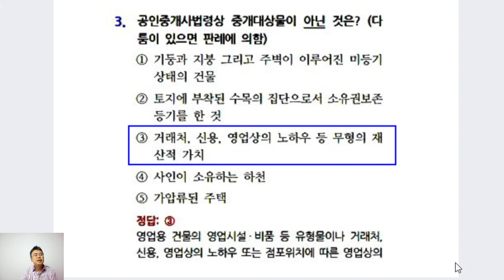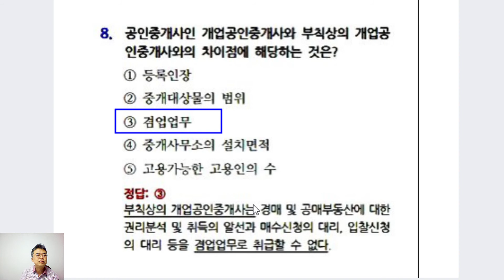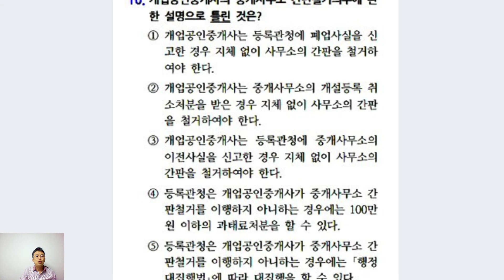공인중개사법 해커스 제5회 모의고사(1~10번)